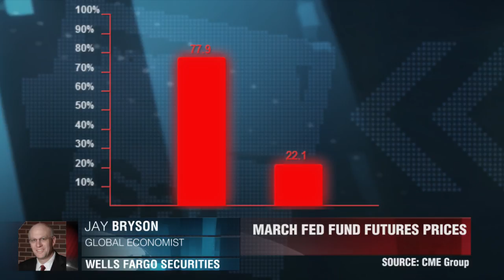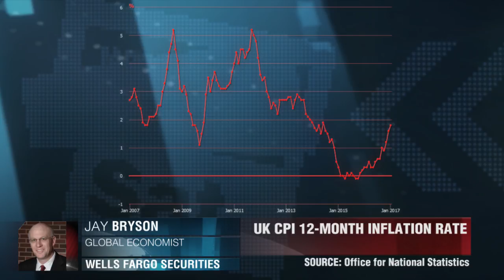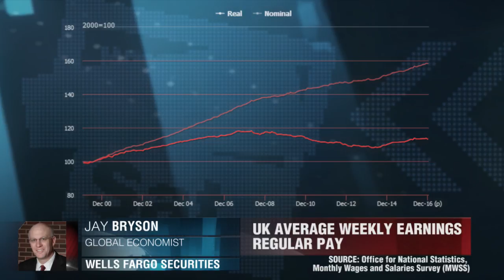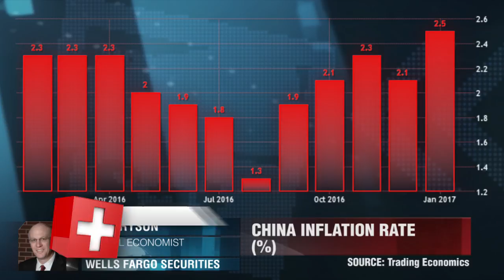Subida das Taxas em Março?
Depende qual será o desempenho da economia dos EUA, um aumento da taxa potencial seria provável em maio ou junho. Jay Bryson, Wells Fargo Securities.